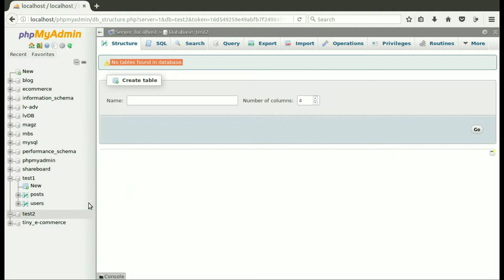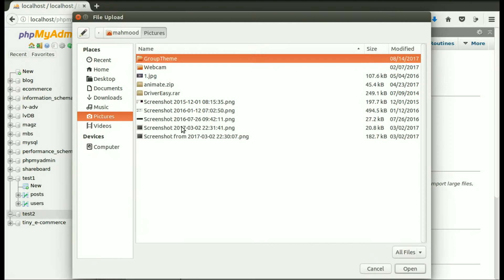عمل import و export من خلال phpmyadmin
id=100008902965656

نحن نأمل فقط أن يكون هذا الفيديو مفيد لشخص ما.
We hope this video is Useful for someone

تم إنشاء هذه القناة من أجل هدف واحد هو تعلم الناس